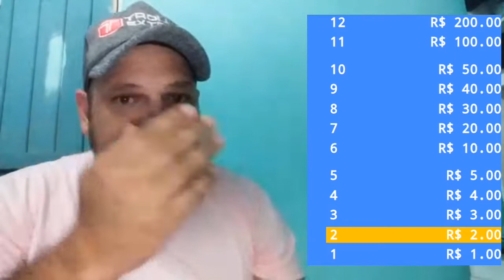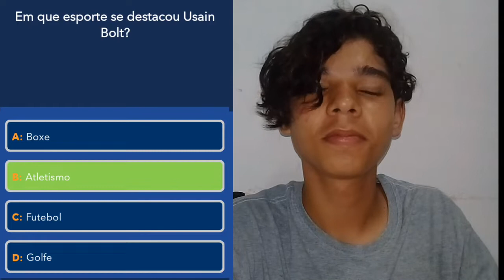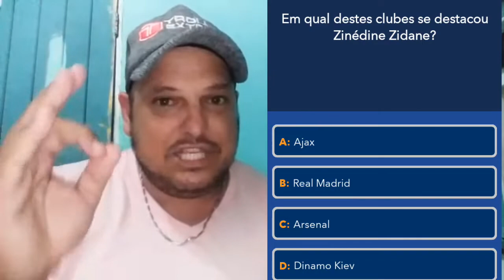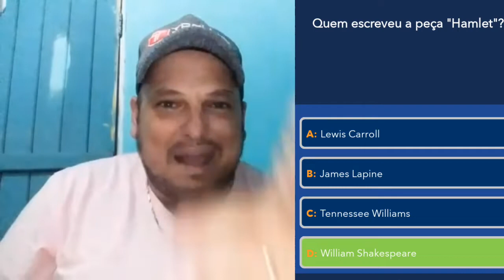Marcelo N.P / jogo do milhão #03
fala galera blz e se vc quer participa e muito fácil e só se escreve no canal e deixa seu comentário ok

quero participa

venha tô te esperando

canal jogo do milhão se escreva